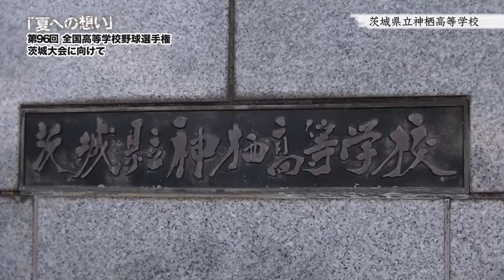茨城県立神栖高等学校 野球部 ／「夏への想い」第96回全国高等学校野球選手権茨城大会に向けて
第96回全国高等学校野球選手権茨城大会に向けて、三枝祐斗主将、倉川達也監督にチームの紹介と大会への意気込みをお聞きしました。